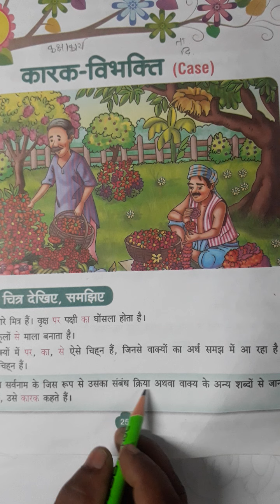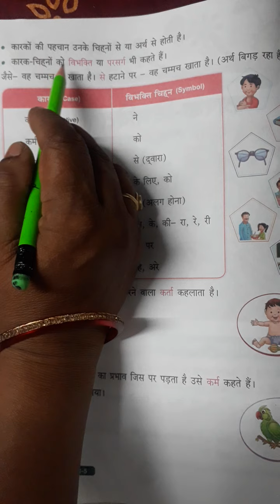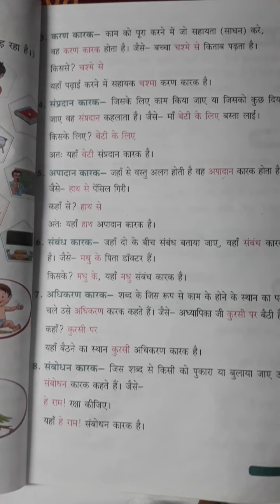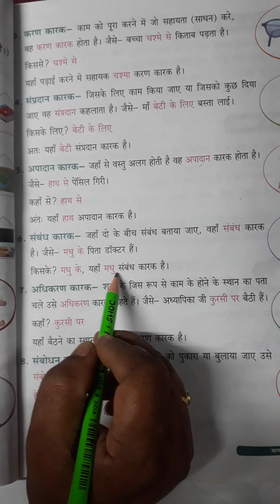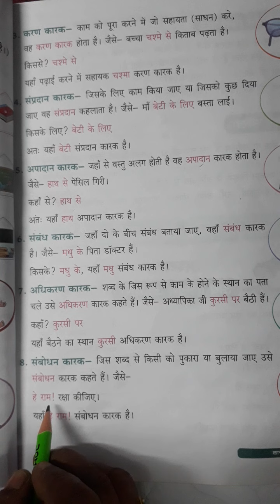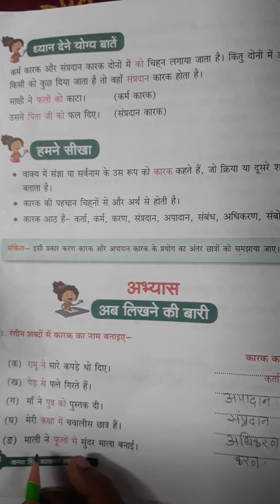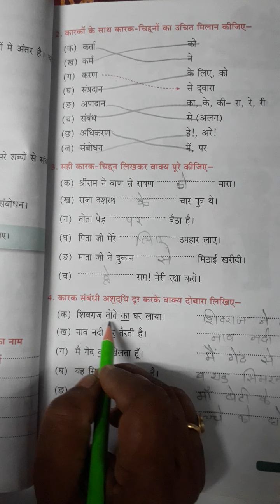कक्षा 5 विषय-हिंदी पाठ संख्या 4 कारक विभक्ति